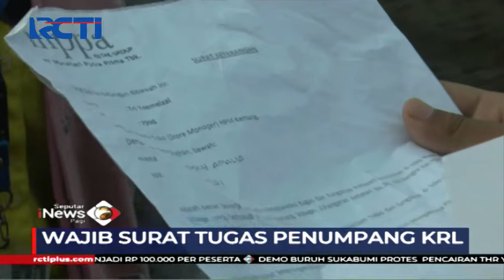Tak Miliki Surat Tugas, Puluhan Penumpang KRL Ditolak Masuk ke Stasiun Depok Baru - SIP 14/05